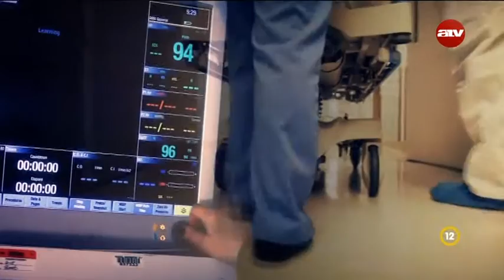Méltó a dícséretre - Nathan & Amy Gilbert, Andrew